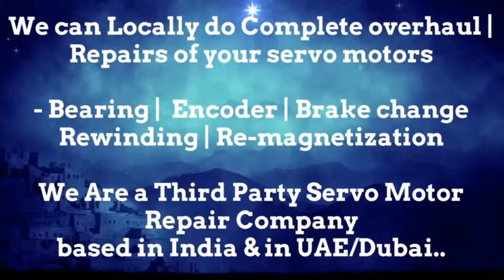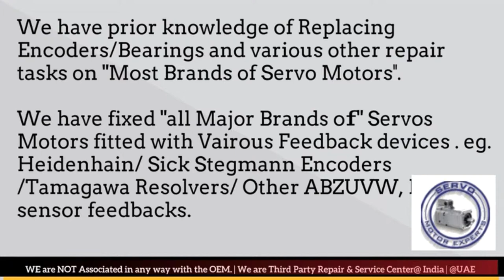Krones Labeller Servo Spares Stock SEW Encoder Align Adjust India Motor Repair Resolver Delhi